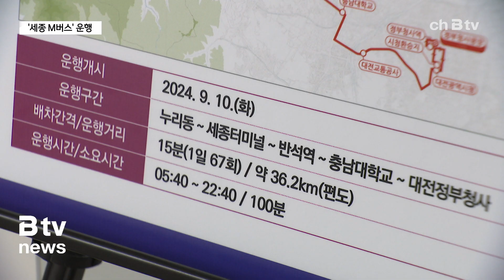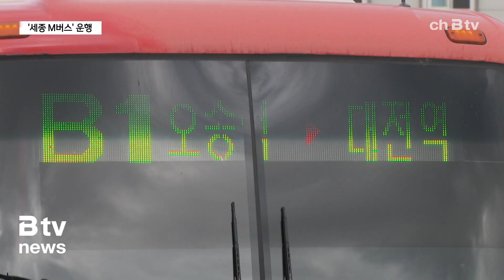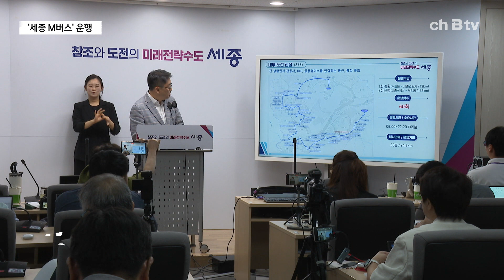9월 10일부터 '세종 M버스' 달린다...재정 보조는 시 부담(세종)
세종과 대전을 연결하는 광역급행버스 이른바 ‘세종 M버스’
가 9월 10일부터 운행에 들어갑니다.

운행구간은 세종시 누리동에서 출발해 해밀동과 시외버스터미널
을 거쳐 대전 반석역과 대전시청, 대전정부청사까지
가는 노선입니다.

이 버스는 기존 광역버스와 달리 정류장을 최소화한 것이 특
징인데, 세종 구간에는 편도 8곳, 대전에는
6곳의 정류장이 예정돼 있습니다.

운행 초기 모두 16대의 버스가 투입돼 평균 15분 배차
간격으로 하루 134차례 운행됩니다.

운행 거리는 편도 기준으로 약 36km, 소요 시간은 약
100분이 예상됩니다.

[ 남궁호 / 세종시 교통국장]
"세종시의 중심 동네와 대전시의 중심 상가를 최대한 정류소
를 최소화시켜서 이동하는 버스가 되겠습니다.
(대전) 반석역 기준으로 하면 약 10분 정도 더 빨리 운
행이 될 것으로 예상하고 있습니다."

두 도시 간 이동시간 단축은 물론, 출퇴근 시간대 기존 광
역버스 노선의 수요를 분산해 혼잡도를 줄이는 효과가 있을
것으로 기대됩니다.

다만, 전액 국비로 운행되는 M버스와는 달리 세종
M버스는 다른 시내버스와 같이 시의 재정 보전이 뒤따라야
한다는 아쉬움은 있습니다.

지난 2022년 국토부 산하 대도시권광역교통위원회가 비수도
권 최초로 세종-대전 간 노선 신설을 결정했지만, 운행 사
업자가 시에 재정 보조를 요구하면서 무산된 바 있습니다.

결국 시 자체 사업으로 추진됐고, 관련해서 올해에만 13억
원의 예산이 책정됐습니다.

최민호 시장이 내세운 공약에서 한 발 후퇴했다는 지적이 나
오는 이유입니다.

[최민호 / 세종시장]
"국가 재정으로 세종시의 재정 보전을 안하는 방향으로 추구
했던 것은 사실입니다.
그러나 저는 약속을 지킨다는 의미에서라도 빨리 도시와 도시
간에 운행하는 M버스를 도입해야겠다는 생각으로 세종 M버
스를 도입한 것입니다."

정부 지원 없이 세종시 자체적으로 추진하게 된 M버스.

대중교통 월 정액권 제도인 이응패스 도입과 함께 시너지 효
과를 낼 수 있을지 주목됩니다.